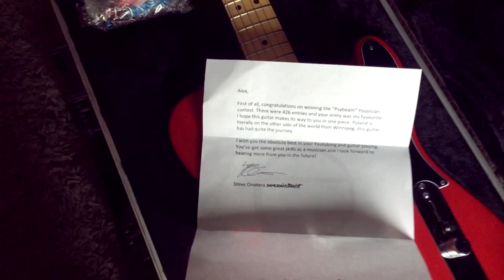I GOT A PACKAGE! || unboxing & test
It's been already a week since I got it, but I just didn't have time to finish this video earlier. I hope you like it.
Many thanks to samuraiguitarist and yousician!
Greetings!